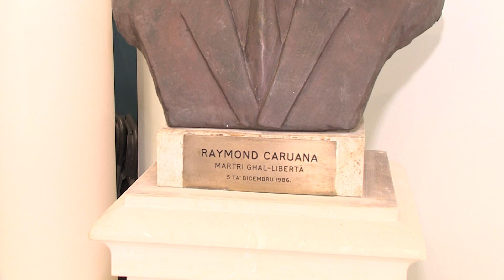"Irridu nwasslu lil dan il-pajjiż fejn jixraqlu" - Il-Kap tal-PN Bernard Grech